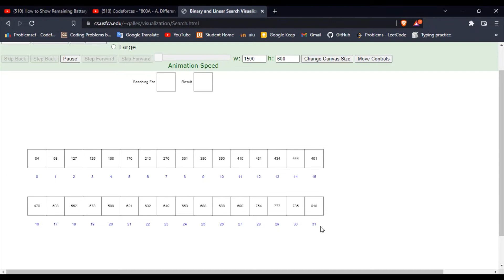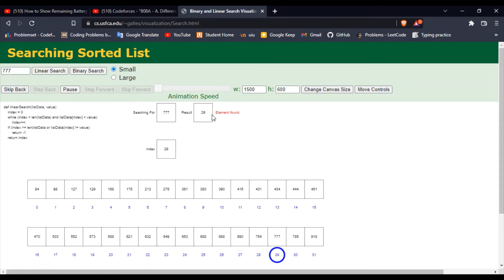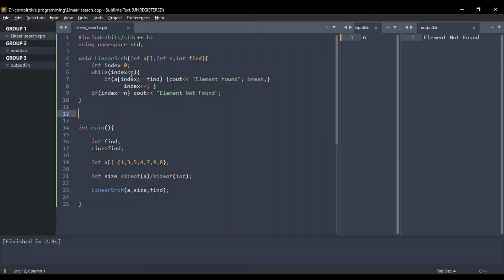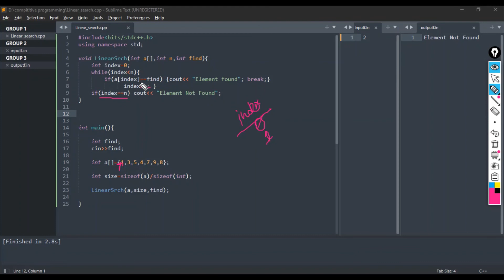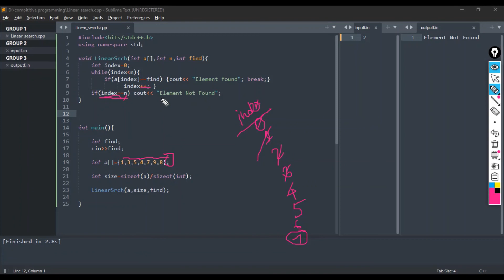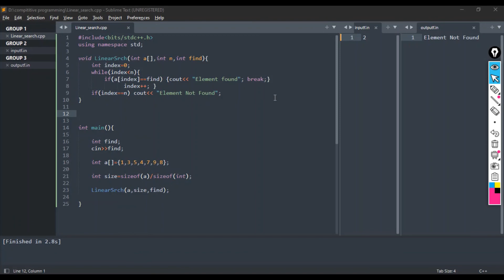What is linear search ? লিনিয়ার সার্চ কী ? Data Structure & Algorithm । EP - 7.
This is DSA 7th video. we are going to create a playlist about DSA with c++. I think this series will help you a lot.